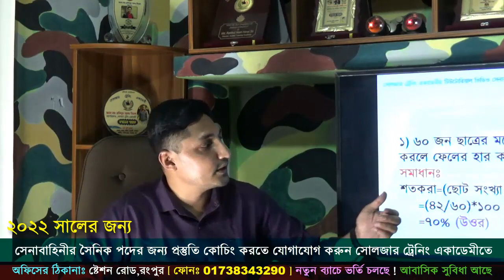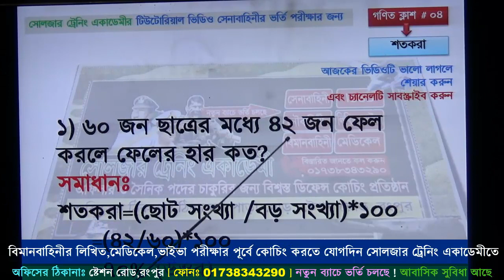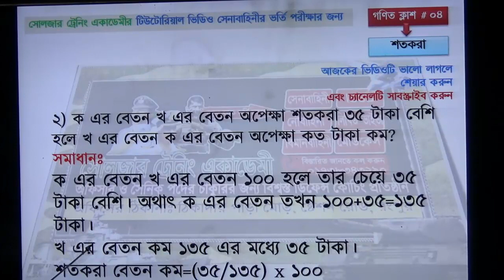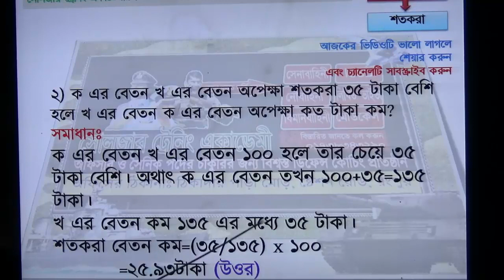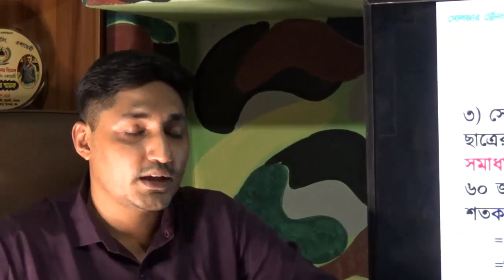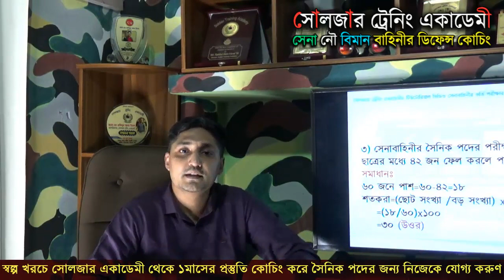সেনাবাহিনীর পরীক্ষার জন্য এই গণিত গুলো শিখে রাখো কমন পাবে ! Bangladesh army video for exam ! BD Army